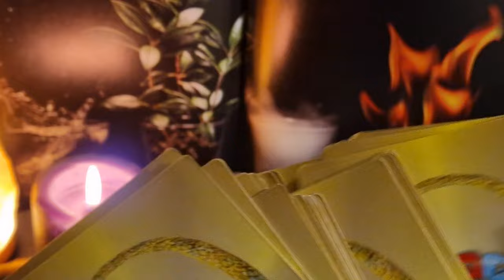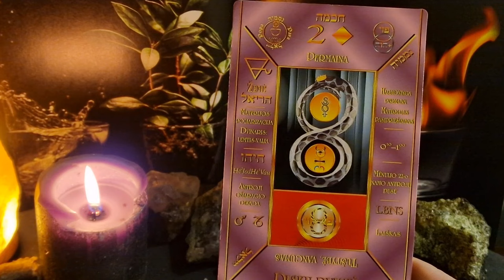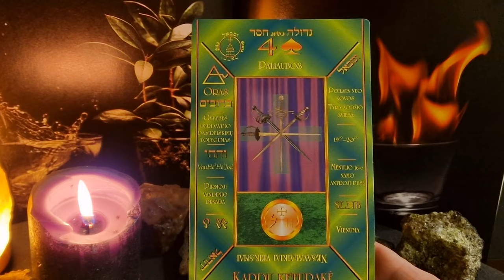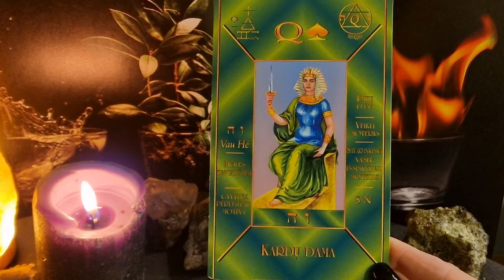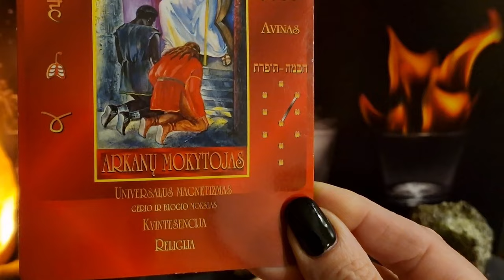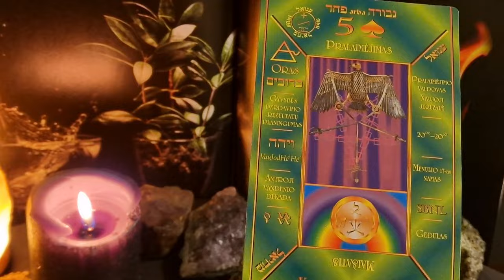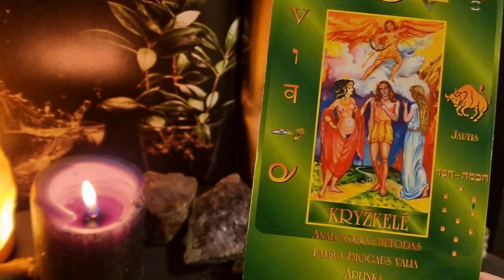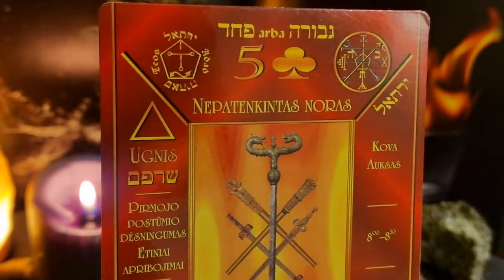Taro prognozė. Skorpionas 2023 lapkritis.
Taro kortos#zodiako ženklai#būrimas#ritualas#burtai#sėkmės ritualas# pinigams pritraukti#individuali situacija#santykiai#meilės burtai#magija#pranašyste#įžvalga#santykiai#viskas yra įmanoma#video taro#gausa#turtai#vyras#žmona#likimas#dienos taro#magija#magija#imperatorė#aukščiausioji žynė#apsauga#brangakmeniai#kerėjimas augalais#Mabonas#ritualas#smilkalai#magiškieji augalai#energija#čiobreliai#pelynas#jonažolė#apvalymas#sekme#taro#burimas#izvalga#sekmesritualas#ciobreliai#cat#cats#kate#tarot#taro vaskas zvak moterims merginoms katyte saug meilė mylimasis pinigai pora pritraukimas patrauklumas tarokortos kas bus#dienos#mėnesi#prognozeTarot cards# divination#ritual#spell#luck ritual#to attract money#individual situation#relationship#love spell#magic#prophecy#divination#relationship#everything is possible#video tarot#abundance#wealth#husband#wife#destiny#tarot of the day magic magic emperor highest soothsayer#protection#gems#magic plants#frankincense#magical plants#energy#cloves#wormwood#jonažolje#apvalymas#sekme#taro#divism#izvalga#sekmesritualas#cloves#cat#cats#kate# tarot#tarot wax zvak for women#girls#kitty#safe#love#beloved#money#couple#attraction#attractiveness#tarot cards#what will happen#days#month#forecast#taro cards@